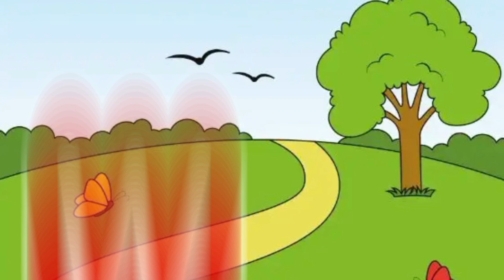Belajar mengenal huruf ABCD | Belajar ABCD nama hewan bahasa Indonesia